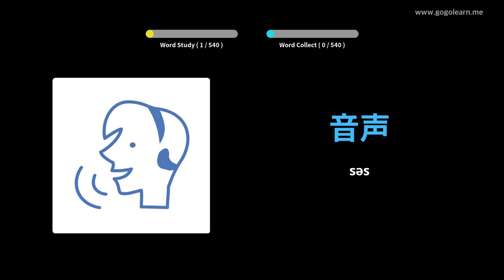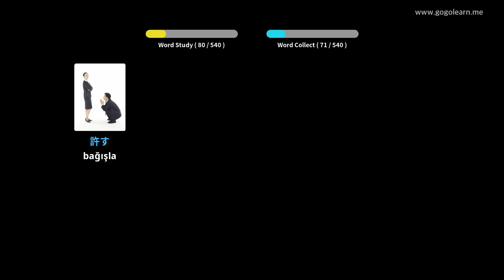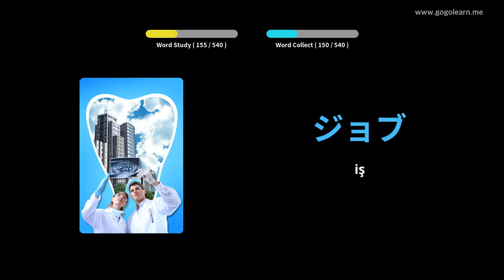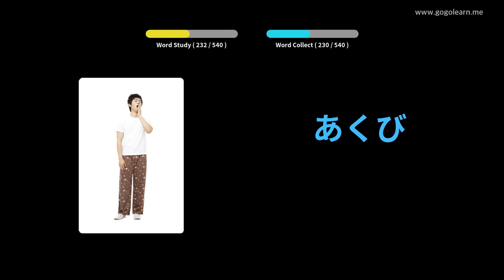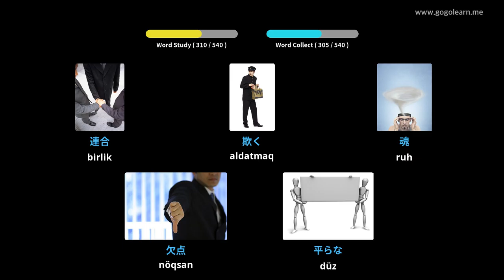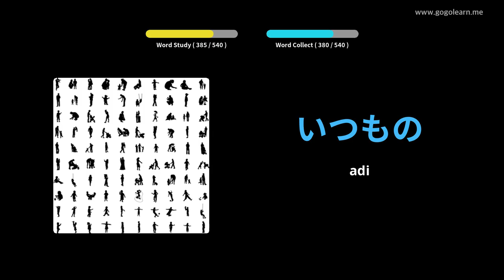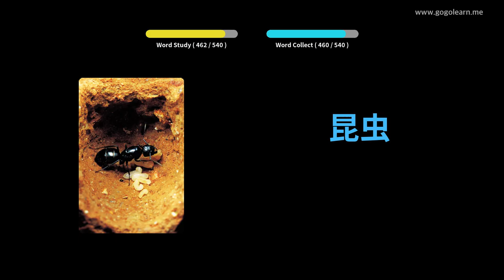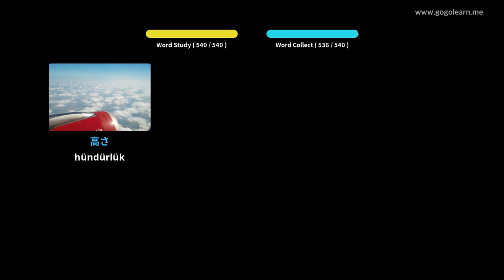Yapon lüğət bazası orta məktəbi | Golearn